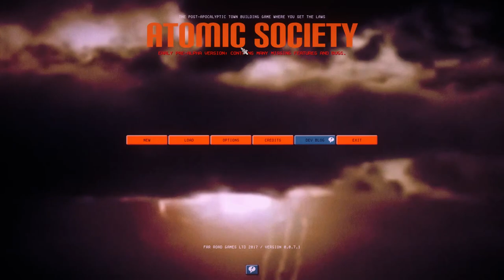Let's Play Atomic Society Gameplay - Tutorials - Atomic Society Gameplay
Atomic Society is a post apocalyptic strategy base building game where you lead your people to rebuild civilization. In my Let’s Play of Atomic Society I will lead the world into a fresh start and unlimited possibilities.

Gameplay
In Atomic Society you will be the leader of colony and its your job to establish a civilization. You need to enact laws, scavenge surviving structures and find food and water for your people. Your worst enemy is your people as they will get sick, try to break laws and kill, or cause other problems. Without your leadership is Atomic Society there is no hope for humanity who has emerged from their underground vault.